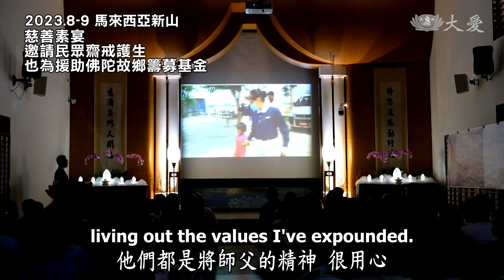Life Wisdom - Practicing Giving with True Diligence (人間菩提 - 菩提慧命恆不息)